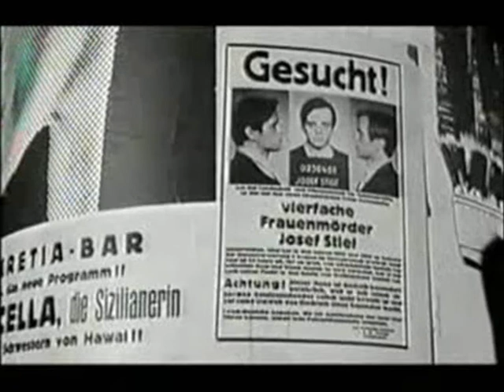Kinski- Ich werde von der Polizei gesucht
Kinski on the run- another part of "Wie Tier in einem Zoo" by Hagen Jablonski, edited by Paolo Pervitini.